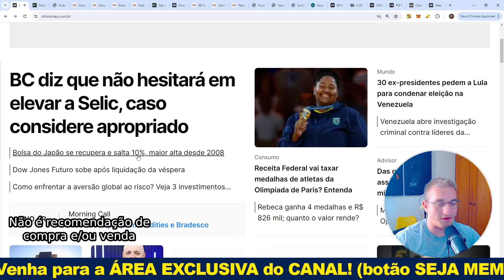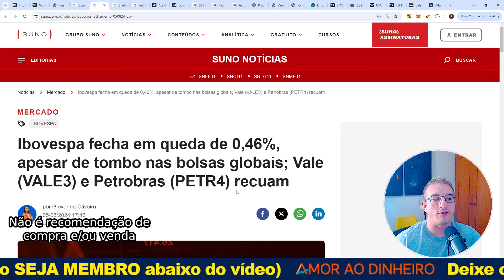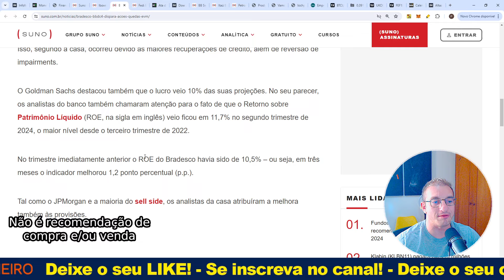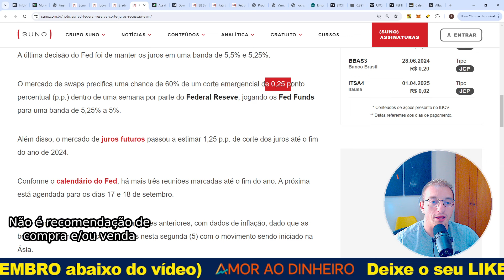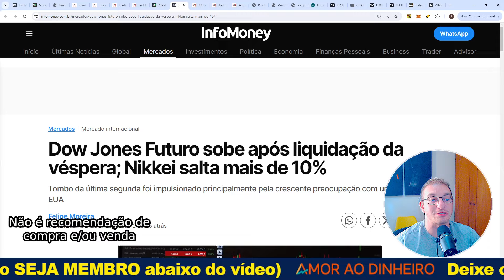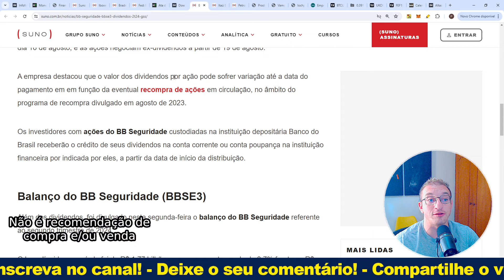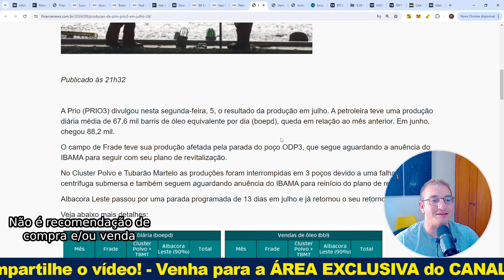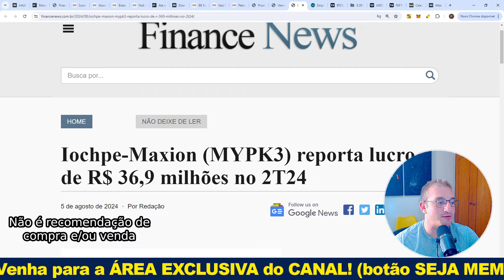Recuperação? PRIO3, BBDC4, SBSP3, FED e SELIC!